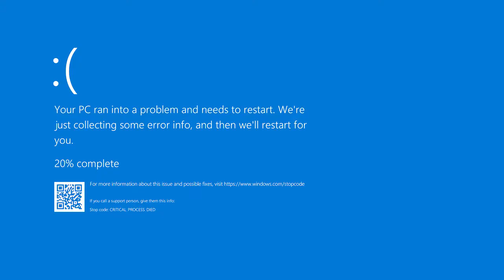Slay Bells - Horror Game Let's Play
I want to be good person on Christmas eve but Santa doesn't like that. He is waiting for me and try to axe me on the event. Can I survive through this Christmas eve!?

Slay Bells Hororr Game :
Try to make your way home on Christmas eve as you're stalked by a maniacal axe wielding Santa who is out for BLOOD. Traverse city streets, back alleys and an abandoned subway station, find a variety of useful tool and weapons and avoid Mr Claus at all costs!